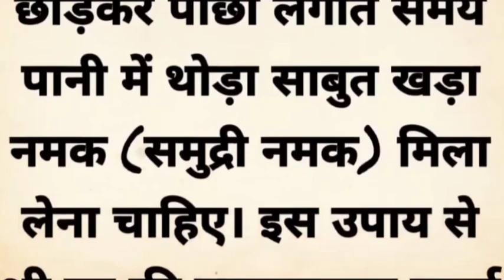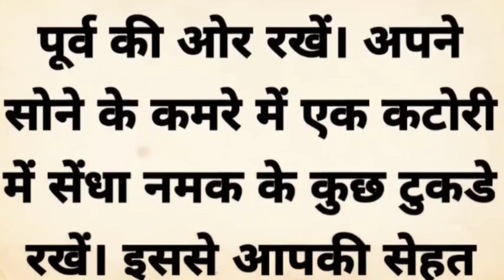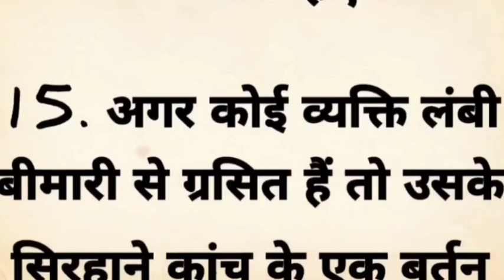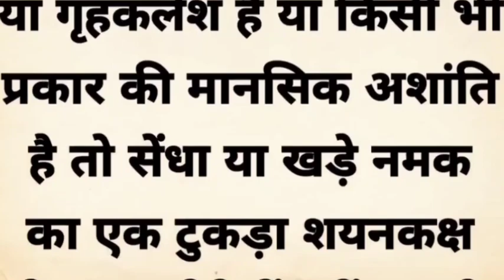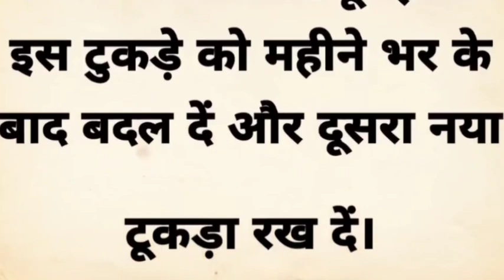धनवान बनने के लिए जरूरी वास्तु टिप्स: क्या आप नमक का सही इस्तेमाल कर रहे हैं?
नमक के ये उपाय बना देंगे कंगाल को भी धनवान | vastu tips | vastu Shastra | suvichar | vastu gyan |

vastu Shastra tips 👇
your queries 👇
 nay sal par kya Karna chahiye
nay sal par kya nahi karna chahiye
nay sal ki vastu tips
Acche vichar
suvichar
Aaj ke suvichar
Acche suvichar
Anmol vichar
anmol vachan
hania voice
new story
new kahaniyan
harsh suvichar
Hindi quotes
Hindi gyan
health tips
healthy lifestyle
Chankya niti
money plant vastu in 2023
money tips
Life quotes
motivational quotes
motivational video
lessonable story
inspirational quotes
healthy lifestyle
healthy food
vastu tips
vastu
astrology
astrology vastu tips
vastu Shastra
400 vastu tips for home
free vastu tips for home
kitchen tips
kumkum bhagya
kitchen vastu tips
kitchen design
kitchen hacks
jyotish shastra
easy vastu
today thoughts
good thoughts
good thoughts in Hindi
positive vichar
positive thoughts
aasan jindagi
aasan vastu tips
cooking
cooking tips
cooking tips and tricks
gharelu nuskhe
jyotish granth ganga
kitcat stories
Mamata's way